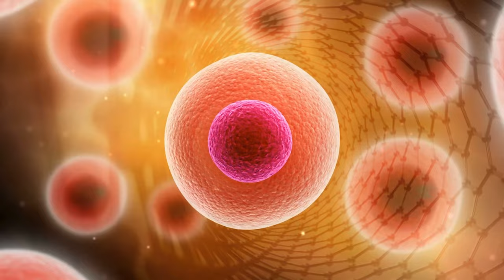Intuition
Words for the confused
and broken hearted
Trial will face us,
this is where you’re needed
In desperation
call on the ancient
Where have we been?
To right where we’re headed.

Seeking guidance
through the darkness
Lost in the knowing
prayer for peace here
Quite disappointed
and quite disillusioned
When most of the story
has been misdirected

And brokenhearted
Trial may face us,

Seeking guidance
through the changes
Unwinding unyielding
Trusting the knowing
Desired perception
Subtle intuition
Composing the story
To reclaim direction

video creatively woven by @orcasvideo